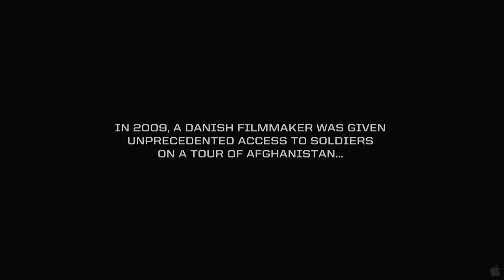Armadillo Official Trailer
The first documentary ever chosen to compete in the International Critics' Week at Cannes (where it won the grand prize), Janus Metz's ARMADILLO follows a platoon of Danish soldiers on a six-month tour of Afghanistan in 2009. An intimate, visually stunning account of both the horror and growing cynicism of modern warfare, the film premiered at the top of the box office in Denmark, provoking a national debate over government policy and the rules of engagement.